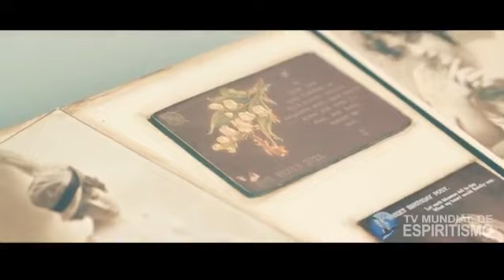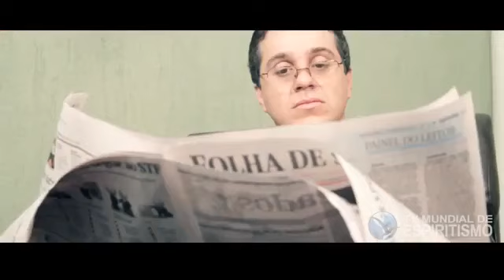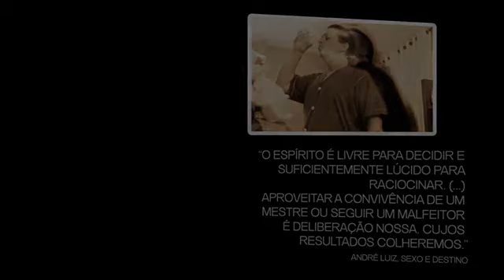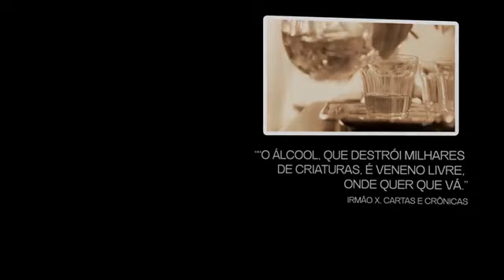Dois goles para três - “Sexo e destino” André Luiz/Chico Xavier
Os espíritos influenciam em nossos pensamentos e atos? – Como será a influência espiritual inferior no caso de hábitos viciosos? – Curta metragem espírita baseado no livro “Sexo e destino” do espírito André Luiz.